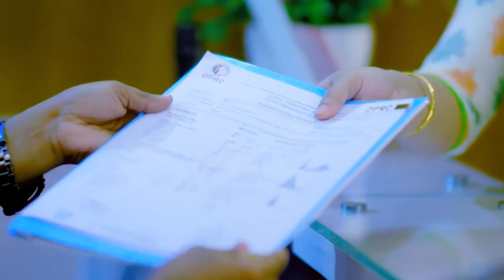কাজ করতে গিয়ে ডিস্ক প্রোলাপ্স হলে চিকিৎসা কি? Disk Prolapse & PLID Treatment